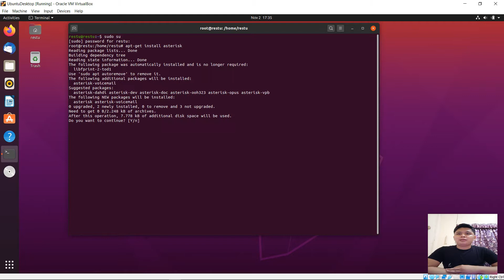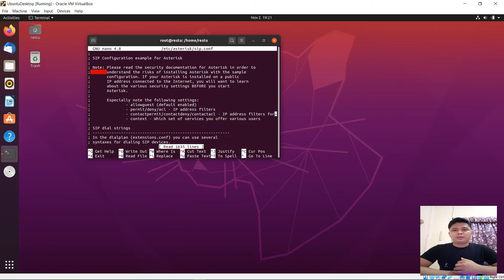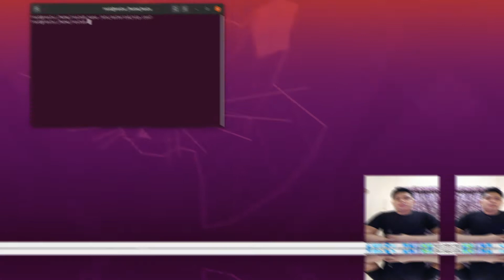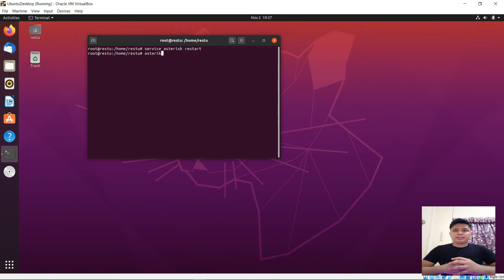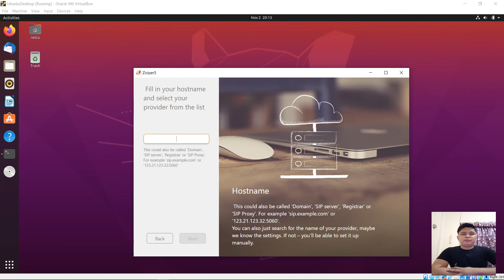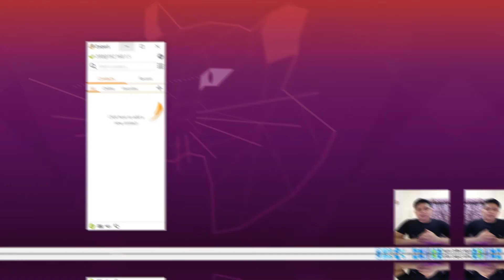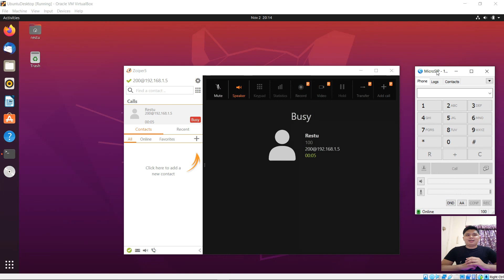[TB 2 VOIP] Konfigurasi Jaringan VOIP menggunakan Asterisk pada Ubuntu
Video ini dibuat untuk memenuhi Tugas Besar 2 mata kuliah Jaringan VOIP dengan dosen pengampuh Bapak Faizal Zuli, S.Kom, M.Kom.
Saya juga mohon maaf apabila ada penyampaian kata yang kurang jelas. Jika ada yang ingin ditanyakan bisa langsung melalui kolom komentar.
Terima kasih.